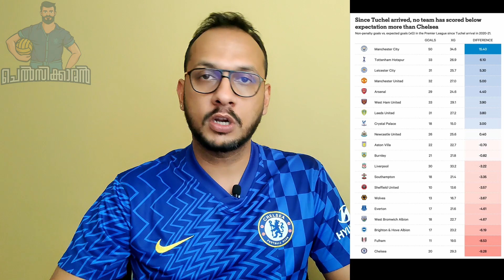ഈ സീസണിൽ, എന്താണ് ചെൽസി ബോര്ഡിന്റെ ട്രാൻസ്ഫർ പോളിസി?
➡️  Today's Content : How many singing will Chelsea bring this season? What's the Board's stand in on this?

ചെൽസിക്കാരൻ (ചെൽസി മല്ലു ഫാൻ) ചാനലിലേക്കു ഏവർക്കും സ്വാഗതം. ചെൽസി മലയാളം ന്യൂസ് | ട്രാൻസ്ഫർ updates  | ലൈവ് discussions  | Pre & Post മാച്ച് വീഡിയോസ് | ഒക്കെ ഈ ചാനൽ നടത്താറുണ്ട് . July 2020 തുടങ്ങിയ ചാനൽ ഇന്ന് 300+ solo videos &100hrs അധികം വരുന്ന ലൈവ് discussion അടങ്ങുന്ന ചാനൽ ആയി മാറി.

➡️  Our Playlists: (Similar videos grouped together)
➡️  Chelsea News | Transfers | Injury Updates:
       ✅  We look at what’s the latest with Chelsea FC
       ✅  Injury updates, New contracts, possible player movements
➡️  Premier League Pre Match Analysis:
       ✅  LineUp Predictions
       ✅  Possible player selections
➡️  Premier League Post Match Review:
       ✅  In depth review of Match Performances
       ✅  Immediate reactions, Game Analysis and more
➡️  Champions League Match Review:
➡️  Player Analysis | Strength & Weakness:
       ✅  Statistical information on transfer targets, new signings and player performances
       ✅  Player comparisons. Ex: Thiago vs VVS, Ziyech vs Riyad M and more
➡️  Team Analysis/ Formation/ Squad Depth:
       ✅  Fully fit starting line-up
       ✅  20/21 Premier League Top 6 Predictions